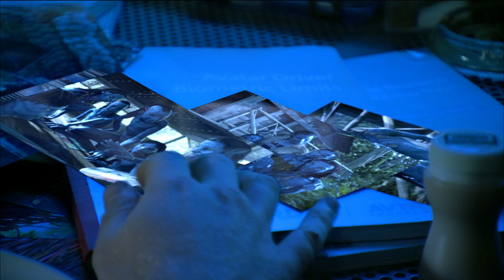Грэйс рассказывает Джейку что случилось в школе. HD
Аватар
Avatar